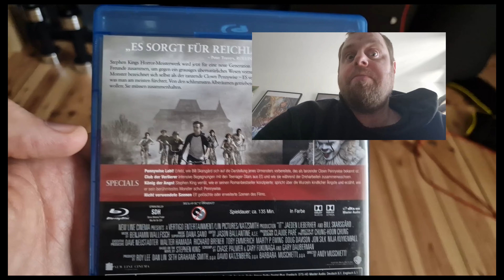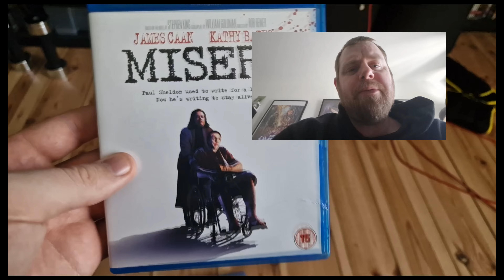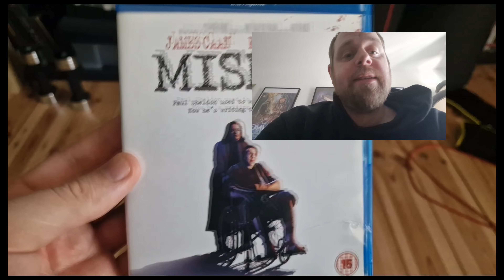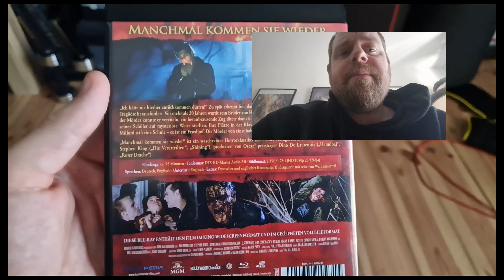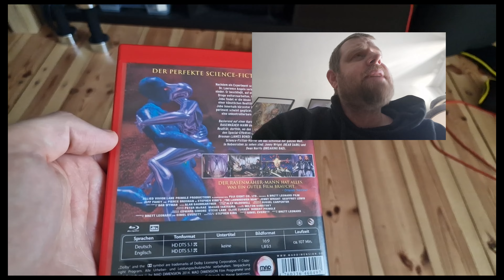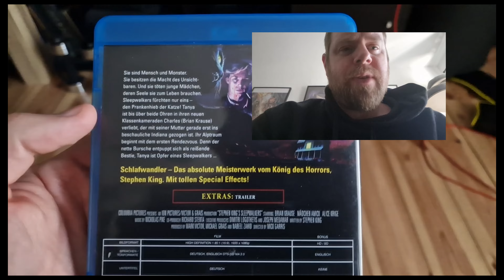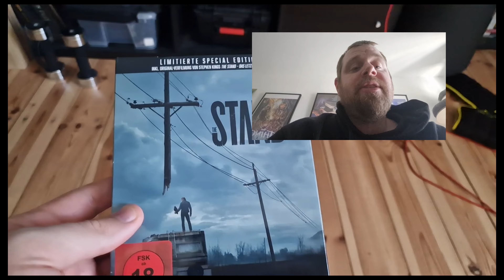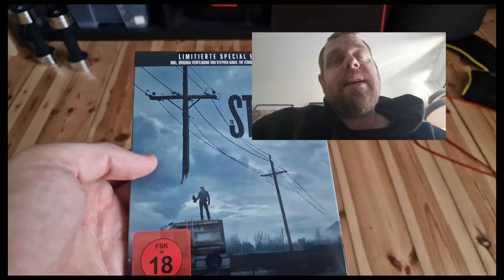My Stephen Kings Blu-ray Collection Pt 2